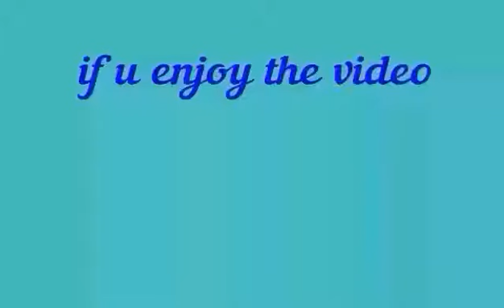Shadow fight 2 (shadow vs titan)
Titan is boss of sf2
Weapon:phenom feast (temptest rage)

Let me know what kind of video u want::: in comment section.👇